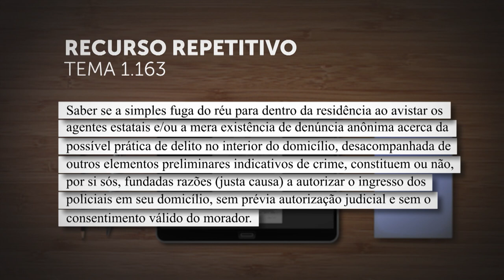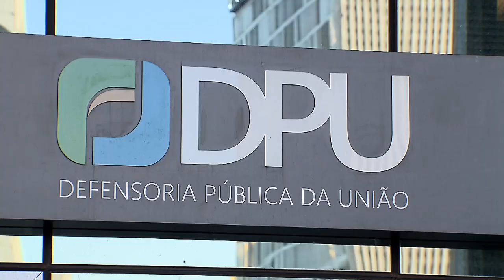Terceira Seção definirá critérios para busca domiciliar sem mandado nem consentimento do morador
A Terceira Seção do Superior Tribunal de Justiça (STJ) vai definir, sob o rito dos recursos repetitivos, os critérios para a configuração de justa causa apta a validar o ingresso de policiais em domicílio sem prévia autorização judicial e sem consentimento do morador.